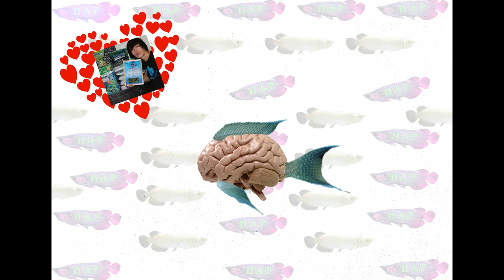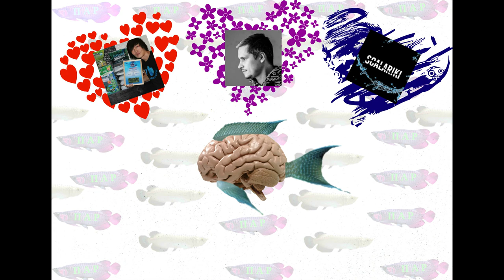Аква-мир в YouTube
webmoney
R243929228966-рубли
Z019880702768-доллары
Номер карты СБЕРБАНК
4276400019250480